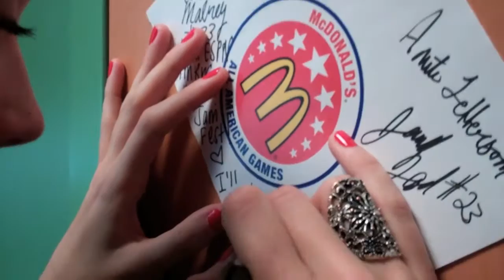2012 Behind The Scenes-Ronald McDonald House Visit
Michaela Mabrey and the players tour the Ronald McDonald House in Chicago